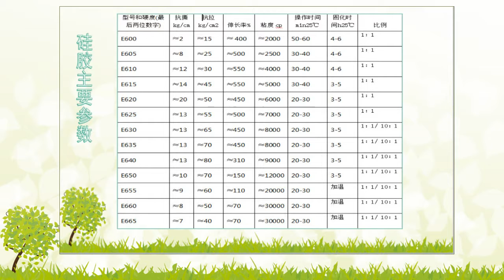Apple Watch防尘硅胶